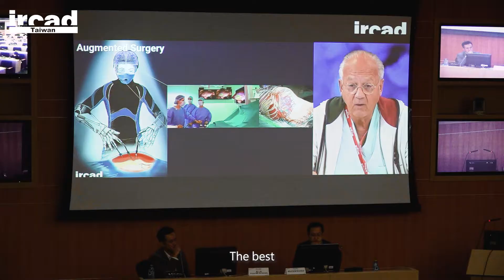Dive into @ IRCAD-Taiwan: HEPATOBILIARY PANCREATIC COURSE | 2022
Hear what our faculty & participants have to say about our 2022 HEPATOBILIARY PANCREATIC COURSE held on December 02-04, 2022!

Register for our upcoming 2024 HEPATOBILIARY PANCREATIC COURSE in IRCAD-Taiwan!